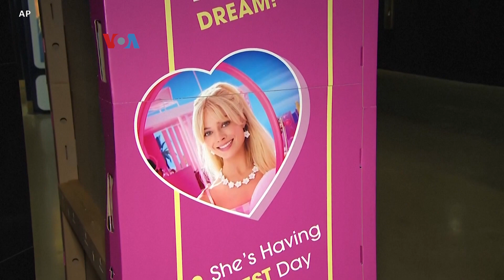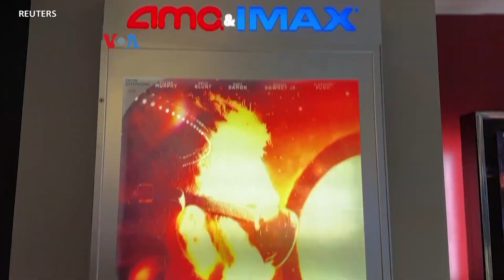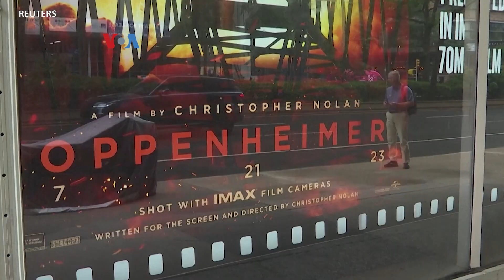Pemasukan Box Office Terangkat Fenomena "Barbenheimer"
Pemasukan box office di AS kembali bergairah dengan fenomena unik "Barbenheimer", setelah peluncuran dua film yang sebenarnya sangat bertolak belakang, yaitu "Barbie" dan "Oppenheimer". Fenomena ini terjadi secara organik, dan akhirnya memberi momentum positif bagi pemasukan kedua film.